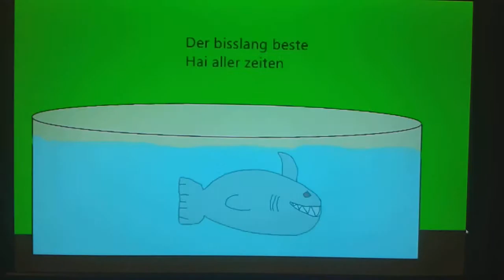Smile's Alltag Folge 1 Comic Animation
Meine Sprach Aufnahmen haben gespinnt und so kam die Comic Animation raus.
(Die Folgen werden immer länger aber erst später)